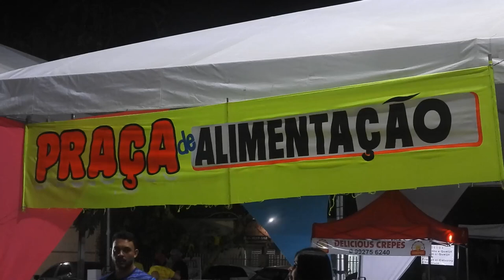Projeto Sem Panelinha